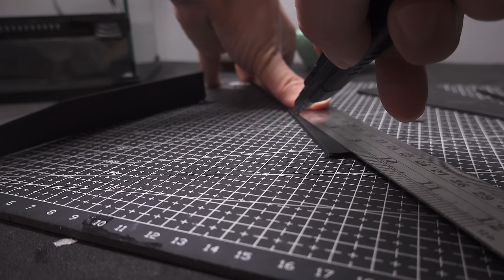Vampire Crab Overpopulation - Creating a Vampire Crab Ecosystem l Aquarium-Paludarium with Driftwood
Suddenly, the population of my vampire crabs has doubled. To provide them with a better living environment, I urgently need to establish new ecotanks. Simultaneously, I will comprehensively update the existing habitats to ensure they have the most suitable living conditions. This astonishing phenomenon has sparked my curiosity, and I am determined to uncover the mystery behind it. I'll make every effort to share this fascinating breeding miracle with you!

❖ Channel Membership & Super THANKS :
By becoming a channel member and supporting me with the worth of a burger, you can motivate me to create more videos for you. You can also show your support by purchasing Super Thanks on my videos.